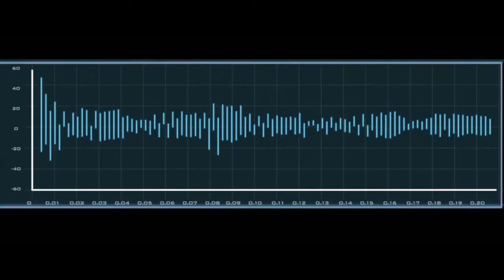Morgan SiFi Thriller 2017 Girl Fight Movie clip